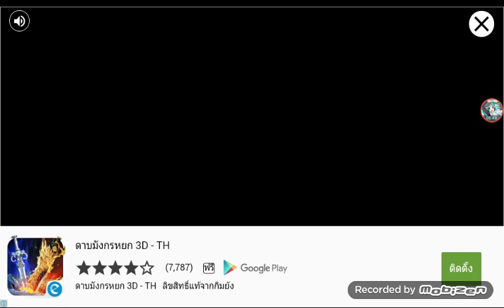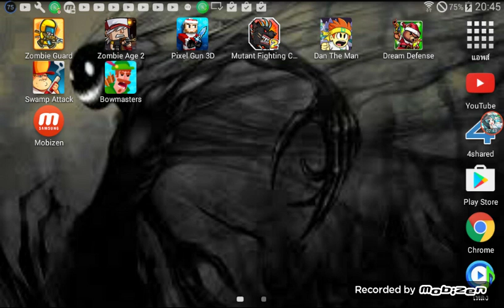Zombie Graud #1 เริ่มใหม่กับความอะไรไม่รู้